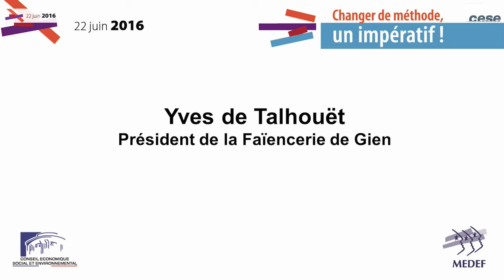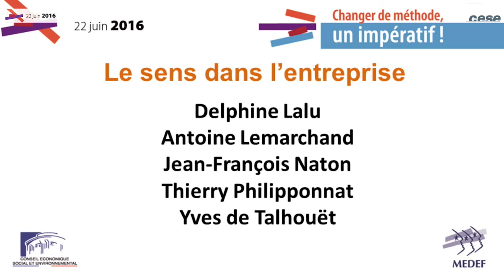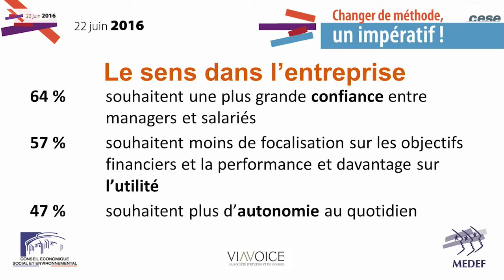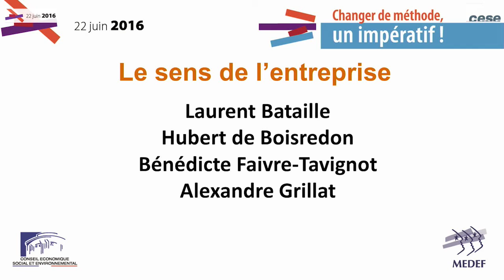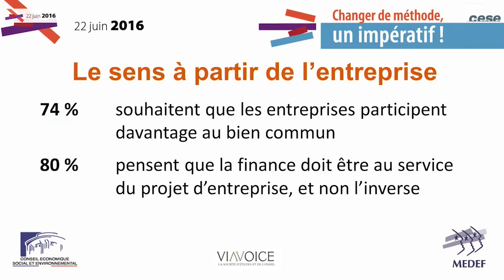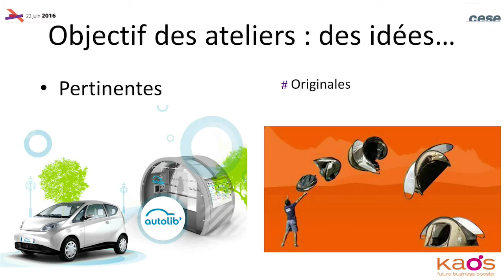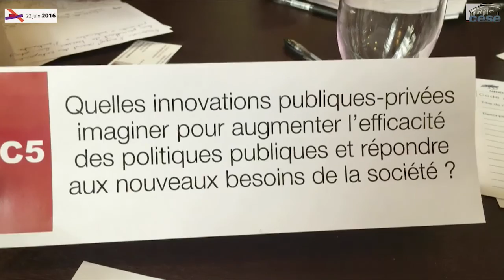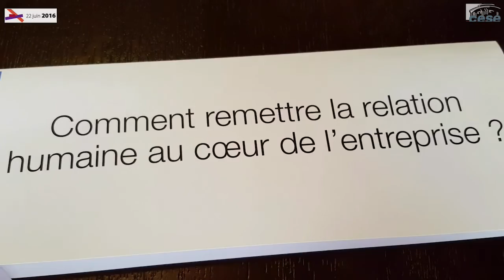Colloque "Changer de méthode, un impératif !"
Colloque du 22 juin 2016, organisé par le MEDEF en partenariat avec le CESE.
Posons-nous les bonnes questions. Mobilisons nos forces pour changer de point de vue et faire bouger les lignes.

Réformer notre pays demande un changement de méthode.

Ce changement nécessite de nous interroger sur le sens et les valeurs du capitalisme, de l'entreprise, de l'économie et de proposer des principes d’action forts qui servent de boussole dans un monde en mutation.

Nous devons transformer les modèles :
pour puiser des ressources au cœur des territoires et en tirer une force et les standards de demain,
pour privilégier le « jouer collectif » et créer des liens constructifs et durables entre tous,
pour favoriser les initiatives individuelles et collectives et (re)donner l'envie d'entreprendre sa vie.
En présence de Patrick Bernasconi, président du CESE, Pierre Gattaz, président du MEDEF, Frère Samuel Rouvillois, prêtre et philosophe, Delphine Lalu, présidente de la section des activités économiques du CESE, Antoine Lemarchand, président de Nature et Découvertes, vice-président d’Entreprise et Progrès, Jean-François Naton, vice-président du CESE, membre du groupe de la CGT, Thierry Philipponnat, directeur de l'Institut Friedland, président du Forum Investissement Responsable (FIR), Pascal Canfin, directeur général de WWF France, ancien député européen, Hélène Fauvel, présidente de la section de l’Economie et des Finances du CESE, membre du groupe CGT-FO et autres invités.